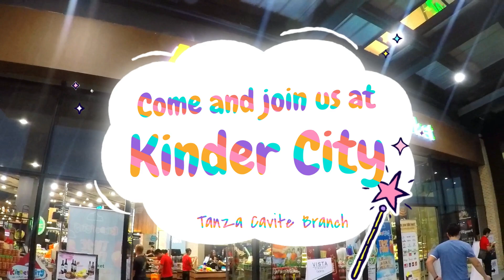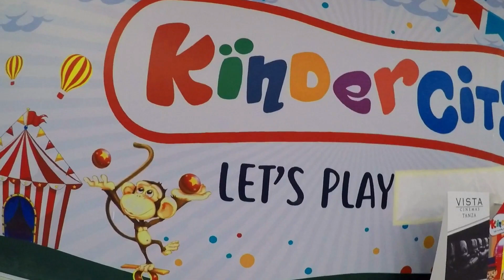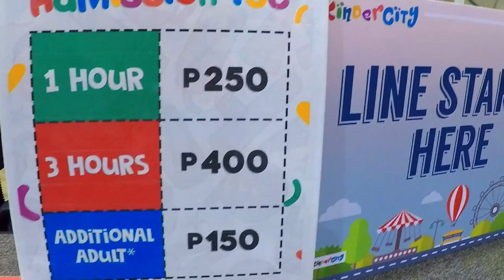What's inside Kinder City | Cavite | AC TV Family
We tried the newly opened KINDER CITY VISTA MALL located in Tanza Cavite | AC TV FAMILY

We also tried the food at Kinder Cafe inside KINDER CITY, see it on our other video.

We will show you more fun, learning and adventures together with Chrix and Aania.

Thank you everyone and have a great day!!!